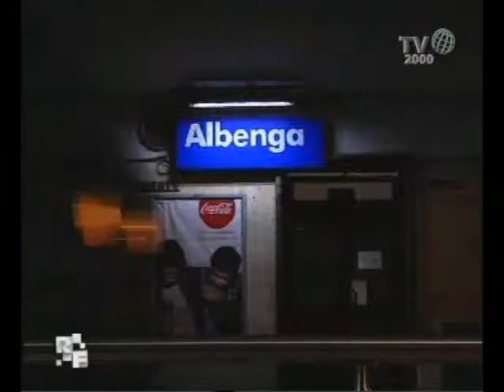Romanzo familiare - Famiglia Pesce - "ANNA E RAFFAELE: AMORE A DISTANZA"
Anna e Raffaele sono fidanzati. Si sono conosciuti su internet, poi  si sono incontrati con il consenso della famiglia di Pesce ed ora hanno un rapporto a distanza. Quando Raffaele può, da Viterbo raggiunge Anna ad Albenga. Ospitato dalla famiglia Pesce passa qualche settimana con loro, per poi fare ritorno a Viterbo